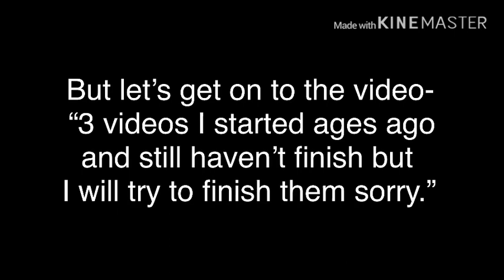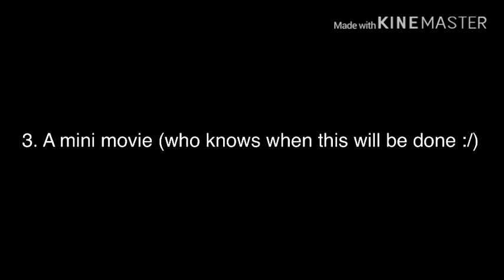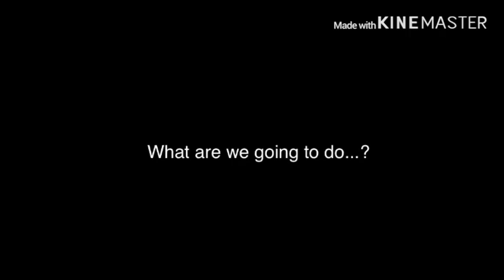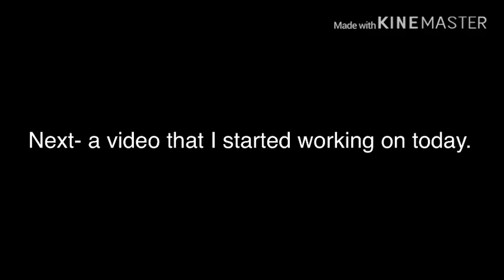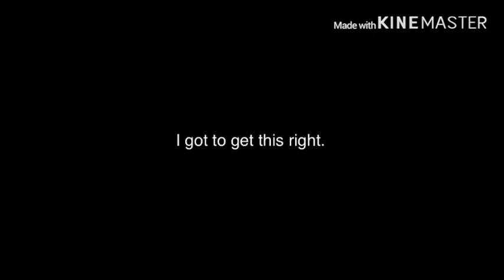3- Videos I haven’t finished + What I’m working on. ;)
IM BACKKKKKKKKKK!
Sorry guys for my disappearance- I originally though about quitting but that’s something I just couldn’t do. Love you guys!!